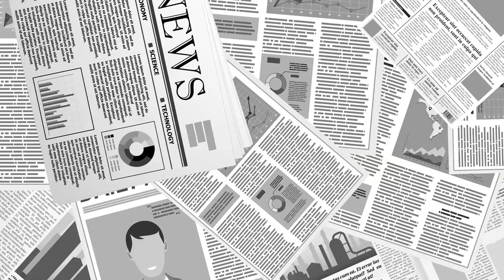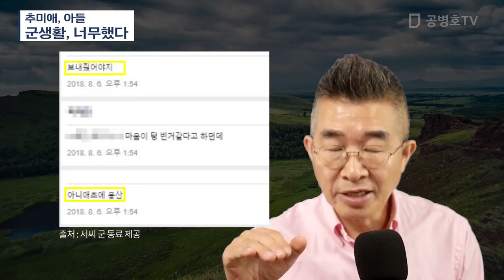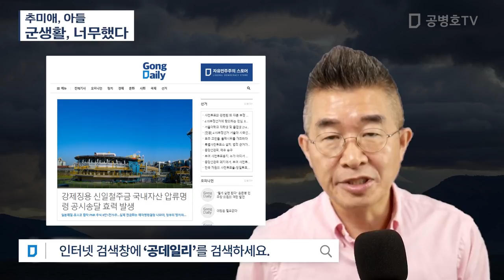추미애, 아들 / 군생활, 너무했다 [공병호TV]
Bitcoin : 3MTW849AkP2ftLeSK2teZHMmzLu7Z83s9U

추미애아들 군생활 황제휴가#4.15부정선거